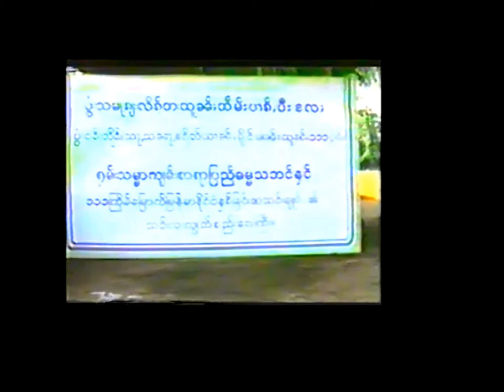Shan Bible Centenary 1985 NamKham 8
Shan Bible Centenary Celebration in Nam Kham 1985